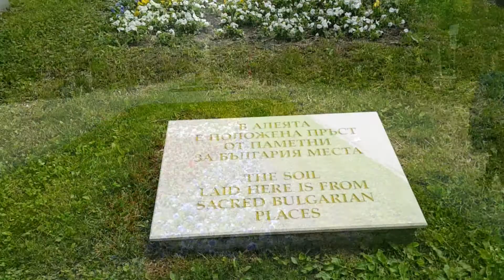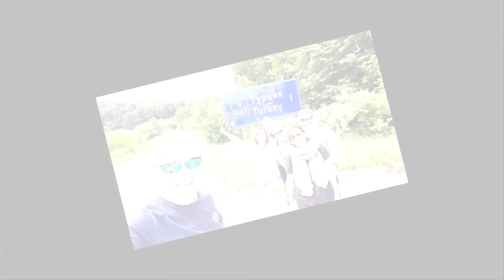Adım Adım Varna, Bulgaristan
Varna Bulgaristan’ın Karadeniz kıyısındaki bir tatil şehridir. Golden Sands (Altın Kumlar) plajı ve Aziz Konstantin ve Elena plajı gibi önemli plajları mevcuttur. Varna’ya her yaz yüz binlerce turist gelmektedir. Varna için Bulgaristan’ın Antalya’sı diyebilirim.

Varna İstanbul’a sadece 6 saat uzaklıktadır. Otobüs ile yaklaşık 8 saat sürmektedir. Sofya’ya ise 5 saat uzaklıktadır. İstanbul’dan bir çok otobüs firmasının Varna’ya seferleri bulunmaktadır. Başlıcaları otobüs firmaları Metro Turizm‘dir. Günde yaklaşık 4 seferi bulunmaktadır.